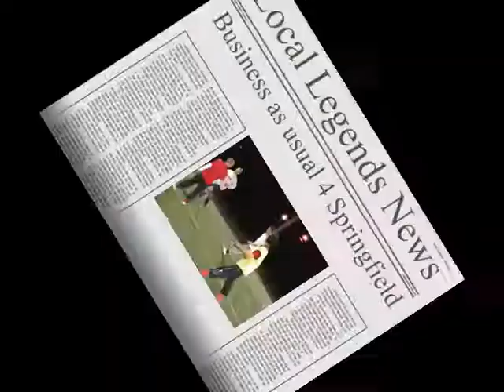LLL Springfield V Broughton Town 080309